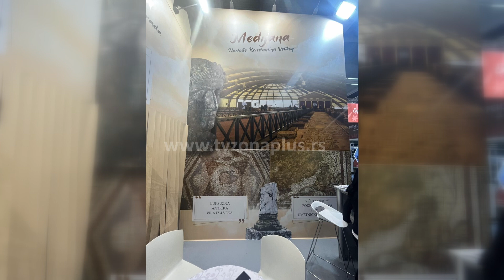TVRĐAVA I MEDIJANA – NIŠKE TURISTIČKE ATRAKCIJE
Turistička organizacija grada Niša sa Institutom Niška Banja predstavlja potencijale grada na 44. međunarodnom sajmu turizma u Beogradu. Poseban akcenat stavljen je na nišku Tvrđavu koja obeležava tri veka postojanja i na Arheološko nalazište Medijana koje najviše i interesuje posetioce sajma. Posetioci mogu i da “prošetaju” Tvrđavom kakva je bila u 19. veku zahvaljujući 3D prikazu i virtuelnim naočarima.